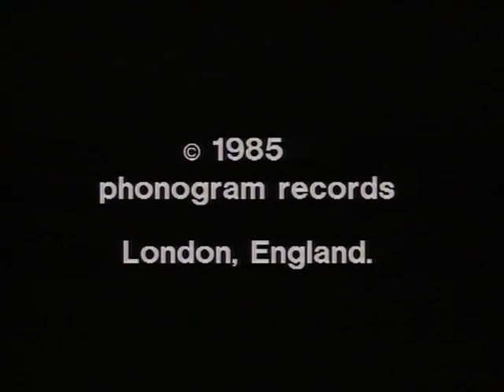Dire Straits Walk Of Life